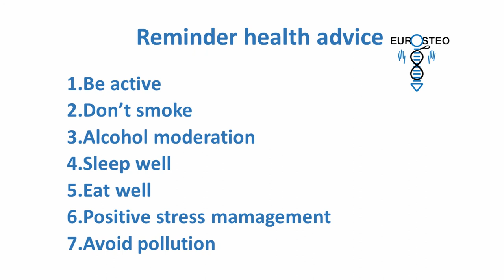7 "secrets" to manage your health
To be healthy is a balance, no magic pill, special treatment, unique super professional, a team job where you, patient, are the MVP. And here are the secrets to put everything together for that balance.
Enjoy and see you to help you for it.

Dr. Norman Doidge; neuroplasticity
Dr. John J. Ratey, Sparks
Dr. David Perlmutter, Brain maker